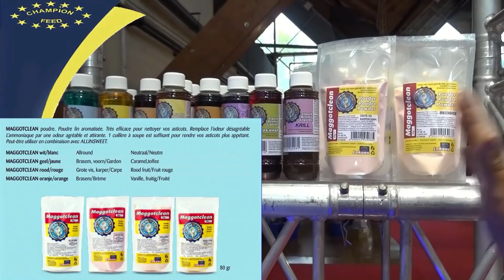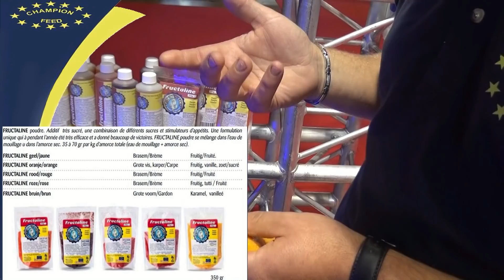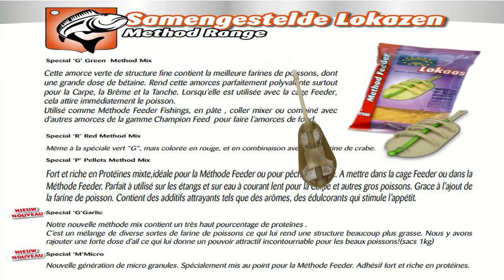1er Salon Sipac Champion Feed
Bonjour  et à tous et toutes,

Voici les vidéos du salon du Sipac  qui s’est déroulé dans la ville d’Amiens le 26, 27,28, octobre 2018.

 Pour commencer cette nouvelle  Série de vidéos :

Voici la vidéo que j’ai réalisée avec  Romain Foiratier sur les  amorces CHAMPION FEED

 Il nous fait découvrir un petit aperçu des produits présents sur le stand sans oublier bien sûr de présenter ses amorces misent au point par lui-même.